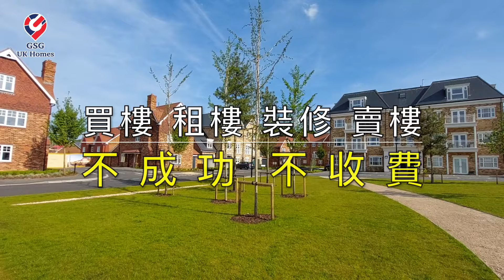【新盤現樓】【近 Surrey 新盤】童話般的屋苑 Hartland Village | Fleet【買家免佣】屋型 Willow 英國買樓 (Ref:GU00029)